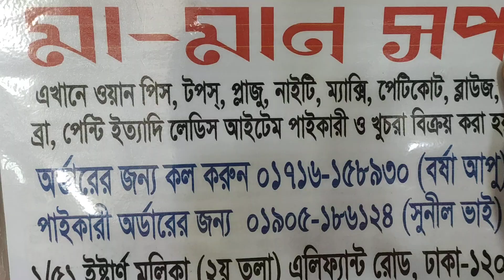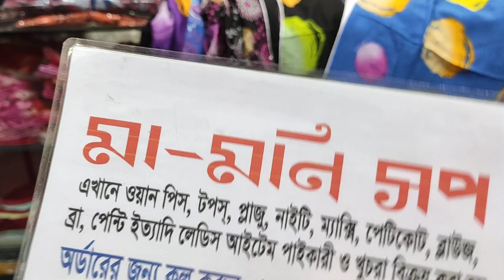মা -মেয়ের Combo Dress কালেকশান ❤